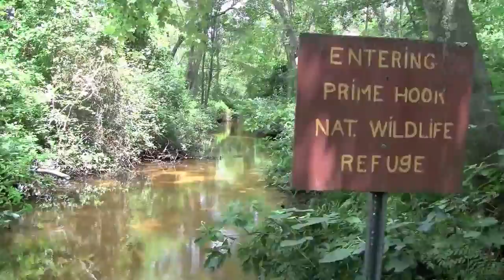PRIME HOOK CREEK - The Hidden River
This video is from a few years back.  I lost it but now it is back in the collection...  Such a fun place to canoe in Delaware and Prime Hook